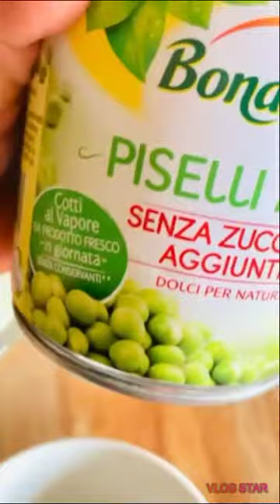✔️Pasta con Calamari e Pinoli Piselli /Pasta with Cuttlefish & Pinenuts Greenpeas/ Italian Recipe